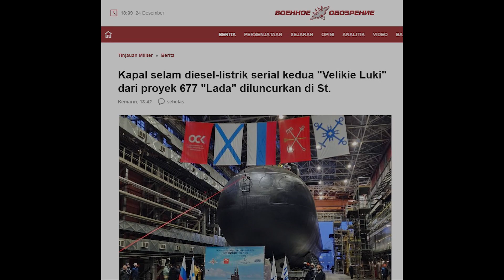Armada Laut Hitam Rusia Diperkuat Kapal Selam Baru Velikiye Luki Berkemampuan Mengerikan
Sebuah kapal selam diesel-listrik baru, Velikiye Luki, diluncurkan pada sebuah upacara di kota barat laut Rusia Saint Petersburg pada hari Jumat kemarin.

Kapal selam baru berkemampuan mumpuni membawa rudal jelajah Kalibr.

Kapal perang itu dibangun di pabrik Admiralty Shipyards, yang dioperasikan oleh United Shipbuilding Corporation (USC) milik negara.

Jenis kapal selam ini mampu menyebar secara otonom hingga 45 hari, menyelam hingga kedalaman 300 meter dan memiliki kecepatan mengesankan 21 knot (hampir 39 km/jam) saat terendam.

Kapal selam keluarga Lada dilengkapi dengan delapan tabung torpedo 533 mm, yang digunakan, selain torpedo, untuk meletakkan ranjau dan meluncurkan rudal jelajah Kalibr.